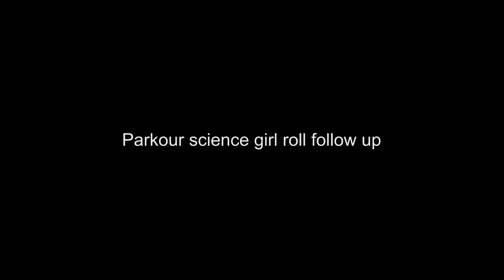Parkour Science Girl Roll Follow up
Quick side note- "Girl Roll" is not a pejorative. This is parkour. Being a girl isn't a weakness, it is only a difference and differences may require different approaches.

Not responsible for any injury you incur by trying anything in this video
.but you already know that don't you?...
Don't do anything stupid

A few of the physics explanations in this video are slightly oversimplified for easier understanding by viewers, the results however remain the same.